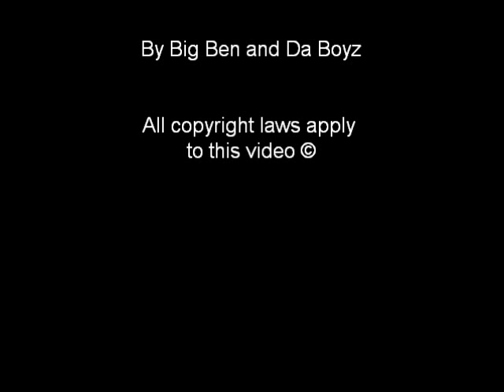The Gilded Age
APUSH project
Chorus
1. I love cash-money that's my gilded problem
2. And ya I like to spend it, I got a gilded problem
3. I bribe politicians, that's my gilded problem
4. I'm like Boss Tweed I got a power problem
5. I love cash-money that's my gilded problem
6. And ya I like to spend it, I got a gilded problem
7. If bribing somebody is your gilded problem
8. Bring ya money to tweed, maybe we can solve it

Chris (Chris the Diss)
1. Hold up, Mugwumps simmer down
2. Hop up off that fence, be a patron to me now
3. Make them vote for me like the Germans or the Irish
4. Ohh Tweedy like the power, you know he looking stylish
5. Huh, Mr. Grant, get like me
6. My administration was corrupt you see
7. Credit Moblier, taking your tax money
8. Put the cash in my bank, forget the economy
9. Cause I'm the president, the prez-president and now I'm reppin it
10. My whiskey cabinet, they be grabbing it, but I'm not an advocate
11. And all these scandals, too much to handle, my image in shambles
12. Sorry for these rambles but blow of dem candles
13. Twain named it the gilded age
14. He even wrote a book, so let's turn the page
15. I'm all about the wealth
16. Man who cares about good health... beast

Ben (Big Ben)
17. I Know the south loves when this beat is on
18. Now it's 1877 and the troops are gone
19. Cuzz the comp. of 77 had them withdrawn
20. Got a feeling that Hayes should not have won...(Oh word?)
21. Heard about Garfield? He just got shot
22. I guess Chester Arthur will take his spot
23. A civil service reformer, not no astronaut
Then nottt...(Okay I got it)
24. Then not a stalwart, improvement he sought
25. Come on give up on them conservative thoughts
26. All these presidents keep serving single terms
27. They keep leaving, it's time to make some returns
28. Whether it's Cleveland or Garfield, there's less political discussion
29. This is the gilded age, we're focused on production
30. Ya heard there is corruption
31. But it's time to do something
32. Let make a populist introduction... now beast

Chorus

Jacob (Lil JJ)
1. Whatup doe, it's James Weaver
2. You know I'm a populist party leader
3. Told you what we want in our Omaha Platform
4. Direct elect senators, we just want reform
5. Uh, farmers alliance on my line, Jennings Bryan on my line
6. Wanting unlimited coinage of silver at the same time
7. Without this getting passed, the farmers won't exist
8. Girl, I know you want this silver brick, uh.
9. Initiative and Referendum
10. AKA the laws the people will welcome
11. That means citizens propose legislation
12. In order to do so, we'll have to petition, uh.
13. Populist will fall, election of 96
14. Elect of Mckinley, republicans take over politics
15. What a surprise, populist demise
16. Progressives will arise. beast

Eryk (Lapitz)
17. Hold up, let's take a step back
18. The Greenback party is where we'll backtrack
19. The people in this party supported paper money
20. James weaver was in this party aint that kinda funny?
21. Enough about this party, time to talk about Carnegie
22. He used vertical integration and owned a monopoly
23. His method involved owning every step of the way
24. That's right: mining and shipping, that's eryday
25. Carnegie's boy Rockefeller be at the top
26. He got an oil monopoly that's never gonna stop
27. With all these trusts, what's the government gon do?
28. They'll enforce the Sherman anti-trust act on you
29. So much to do in the gilded age
30. Workers be fighting for that better wage
31. So let's end the track like Gucci Mane
32. And throw out some thou to make it rain

Chorus